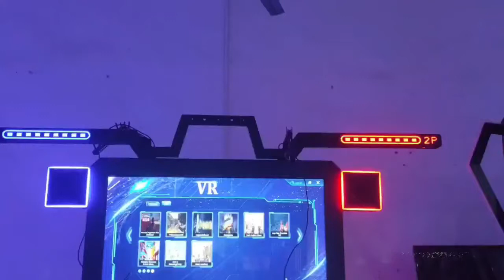Amusement park Dark Battle VR Arcade Game Machine for sale|Theme park VR equipment for kid for sale